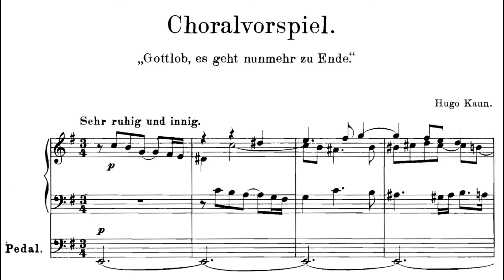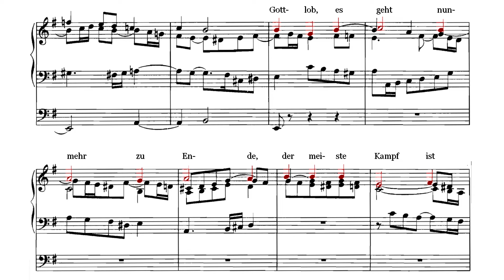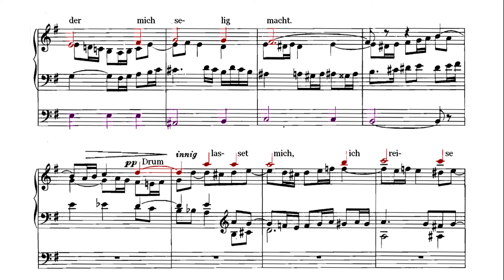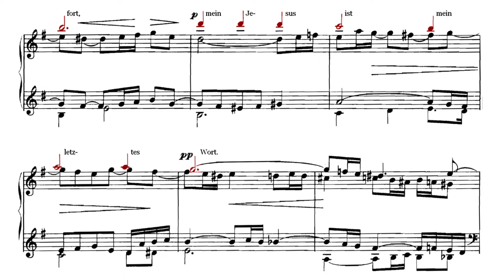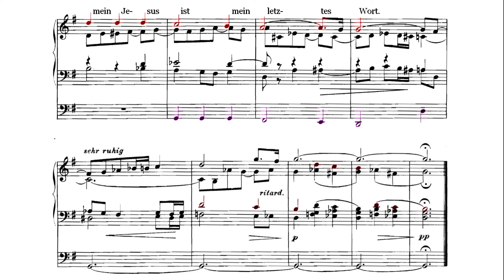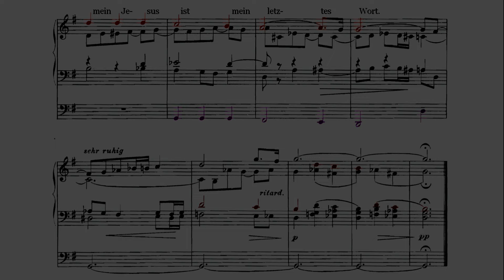HUGO KAUN (1863-1932): Gottlob, es geht nunmehr zu Ende (1914)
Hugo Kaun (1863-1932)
Choralvorspiel "Gottlob, es geht nunmehr zu Ende" (1914)
Bernhard Irrgang in Freundschaft und Verehrung

Bernhard Irrgang (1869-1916) war von 1910 bis 1916 Organist an der Berliner Dom- und Hofkirche.

Carmenio Ferrulli an der Oberlinger-Orgel in der ev, Immanuelkirche Königstein im Taunus